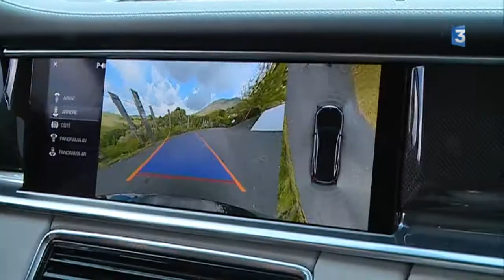Auberge Ostape - Prestige Tour Auto Porsche Reportage France 3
L'Auberge Ostape organisera dès l'année prochaine son rallye Auto : L'Ostape Prestige Tour ; un événement alliant plaisir automobile et produits d’exception.
En attendant l'heure est aux préparatifs des étapes du tour ...